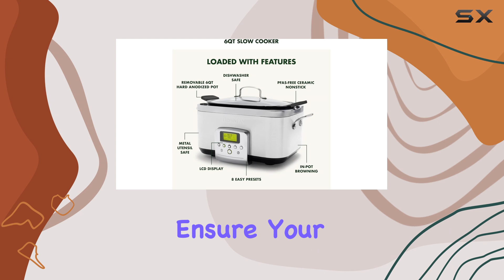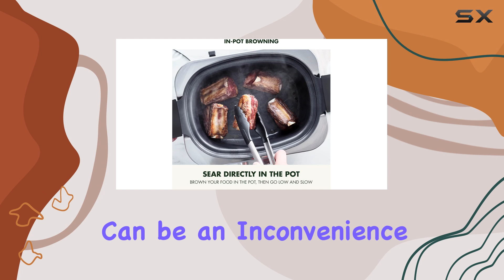GreenPan Elite Slow Cooker: Flavorful Results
0:00 Intro
0:07 Review

Things that we mentioned in this video:
GreenPan Elite 8 - in : B0B8F38J2B